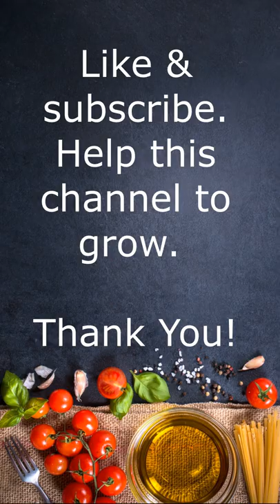Broccoli Oyster Sauce蚝油芥兰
1. Rice cooker
2. Stainless Steel Fry Pan
3. Mixing bowl;
4. Acacia Wood Chef's Board,
5. wooden chopsticks;
6. bamboo cutting board;
7. Can opener;
8. Food scale;
9. measuring cups;
10.Cast Iron Skillet,
11.Pressure Cooker;
12.Rice Cooker;
13.Silicone Rubber Spatula;
14.Glass Mixing Bowls;
15.Japanese Omelette Pan;
16. 5 Quart Sauté Pan;
18.Measuring Cups;
19.Serving Saucers Bowl;
20.Japanese Leaf-shaped Dish Tableware;
21.Ceramic Dinner Plates;
22.Ceramic Ramen Bowls;
23.Sushi Plate;
24.Japanese Ramen Soup Bowl;
25.Ramen Bowls;
26.Kitchen Knife Block Set;
27.Box Grater
28.Potato Masher
29.Steel Wok；
30,Steel spatula；
31.Spatulas for Nonstick;